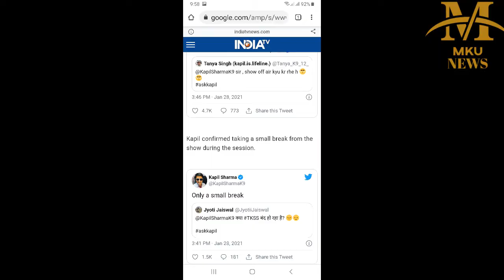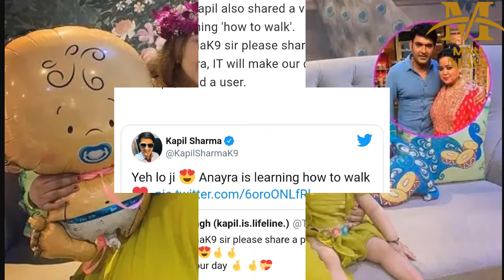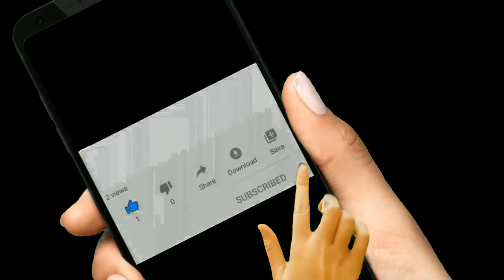The Kapil Sharma Show to go off-air? Know why | Sony Entertainment Television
One of the most loved comedy shows of today's time, The Kapil Sharma Show is going to end soon. There are speculations that the makers and the production house have decided to stop the airing of the show for a month. The show has a massive fan following and surely the news of it going off-air will dishearten its fans. However, there is no official confirmation about the same. Earlier, there have been rumors that the show will be going off-air because the makers have plans to revamp it. Though as per media reports, this is not the real reason.

As per a report published in Etimes, "Contrary to reports, there is no revamp plan. Kapil's show has been a favorite with masses because of many reasons. Audience participation was one driving factor for the show. Currently, there is no live audience due to the pandemic. Films too are not releasing and so, Bollywood actors are not coming to the show for any film promotion. So, the makers felt that it would be ideal to take a break right now and return when things get back to normal. Kapil Sharma's wife Ginni is expecting their second child and the break would be ideal for him to stay at home and focus on giving quality time to the family. This break will give him that much-needed time to spend with family. The show too can return with more entertaining content after a three-month break.", as sources informed.